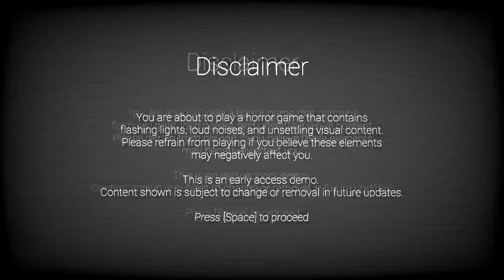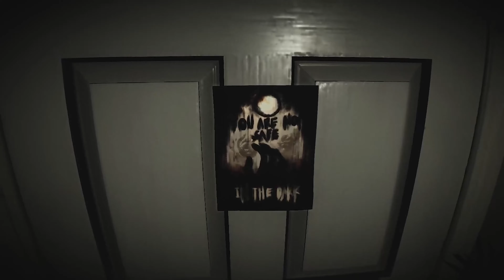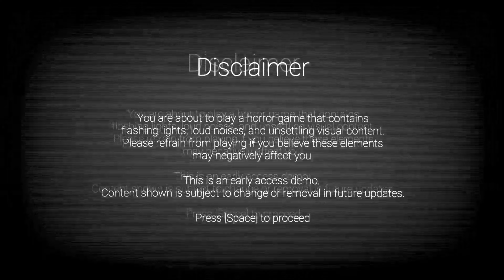Freddy has gone to the dark side! - Shadows Awaken (full playthrough)